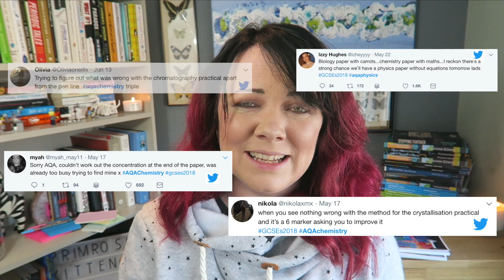What the 2018 exams can tell us about the 2019 exams - Required Practical Edition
AQA Required Practical
Edexcel Core Practical
Practicals are 15% of your exam grade, this could be the difference between a grade 4 and a grade 5 or the difference between grade 7 and grade 9. There isn’t a large amount of content but there are a lot of skills that can be tested, to help you with this I’ve made videos of all the practical and written a workbook full or exam style questions.